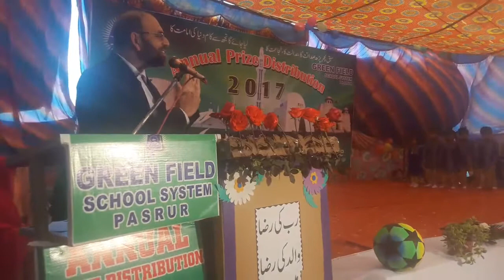How to get top position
Three factors which makes a child successful